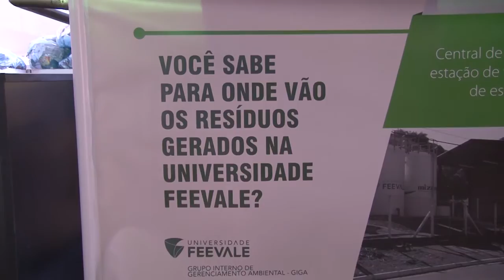TV Feevale Notícias - Semana do Meio Ambiente Feevale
De segunda até a próxima sexta-feira  a universidade Feevale promove a “nona semana do meio ambiente”. O evento acontece nos campus um e dois e no Feevale Techpark. Diversas atividades estão sendo realizadas.